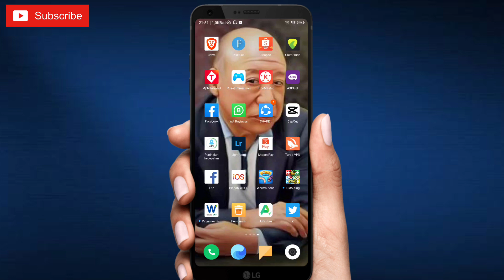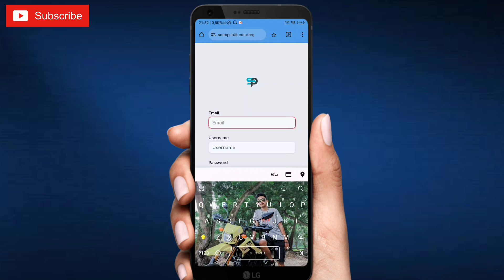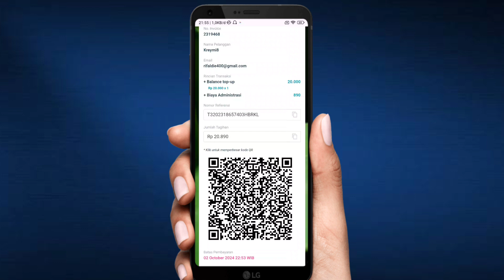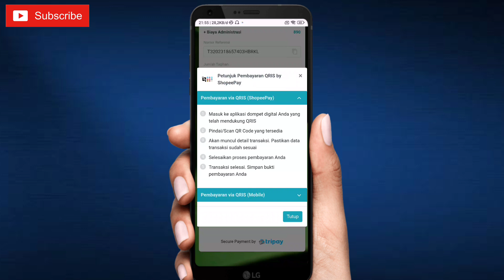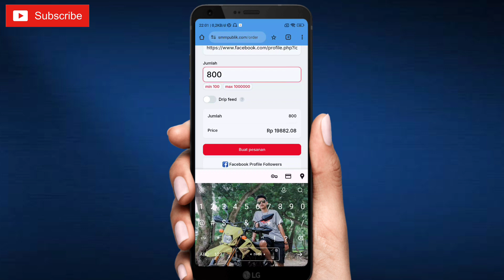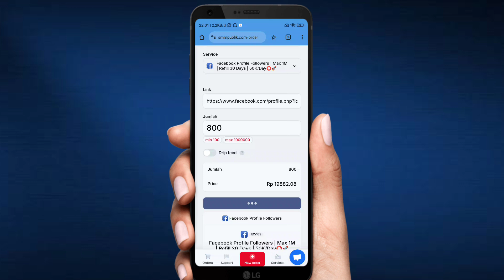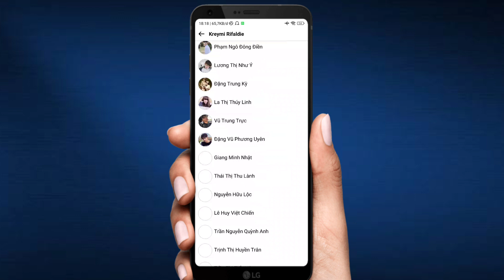CARA MENAMBAH FOLLOWERS FACEBOOK DENGAN CEPAT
▪️Divideo ini berisi tentang Cara menambah like di Facebook. Tonton sampai selesai videonya jangan sampai ketinggalan.

✅Selamat menonton👍

Silahkan Request untuk the next video DIKOLOM KOMENTAR:
                           TERIMAKASIH